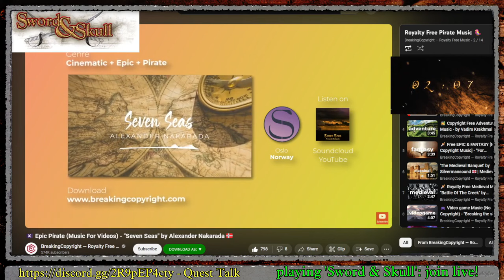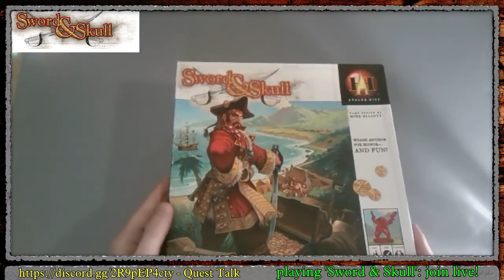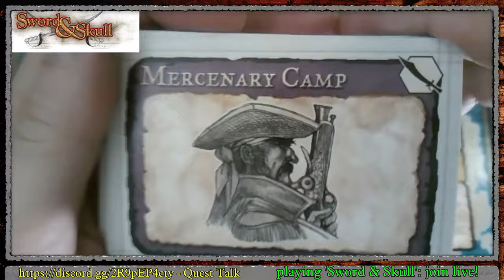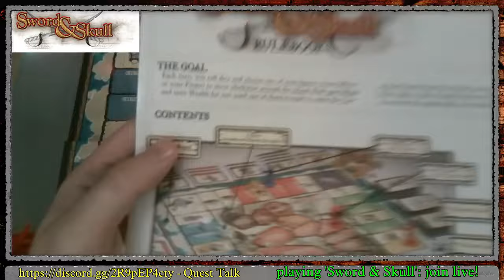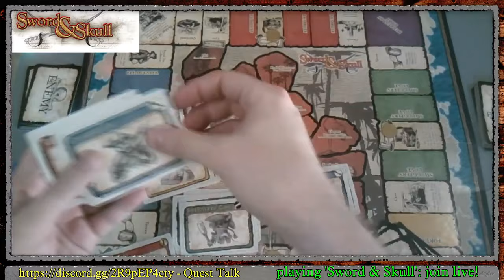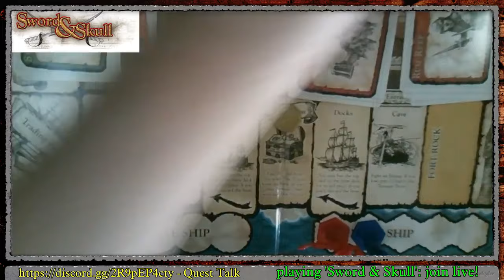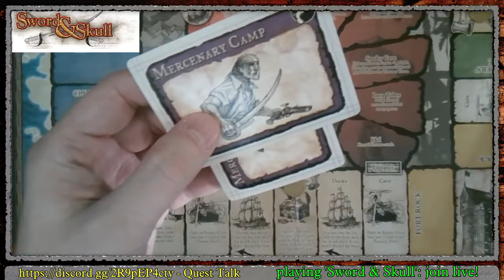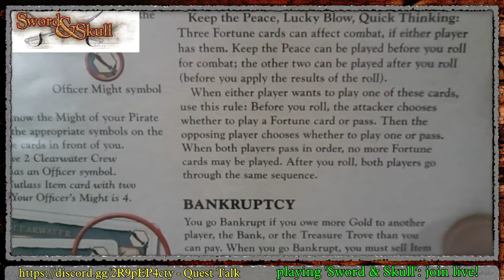Sword & Skull: holiday PIRATE Unboxing! (by Avalon Hill arrr matey)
Unboxing a Christmas gift... the pirate themed "Sword & Skull" from 2005 by Avalon Hill & Wizards of the Coast (yes, really!), designed by Mike Elliott. HeroQuest shown for comparison. UP NEXT, LIVE GAME Thanks to our audience and participants.  Happy Holidays from HeroQuestFans!

What is this... how to play? Sure, but it took us a 2nd session to really know what we were doing!

more music credits:
Thanks to all of the above!

00:00:00 Epic Unboxing!
00:07:00 Pirate Island Board!
00:09:18 Pirate Cards!
00:11:00 Pirate Miniatures!
00:13:00 Pirate Dice!
00:13:36 Pirate Gold!